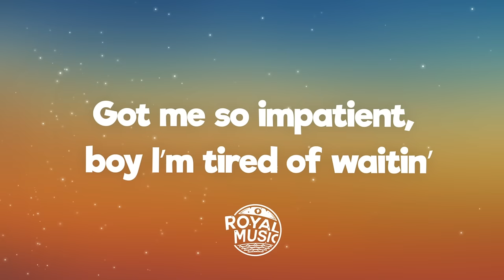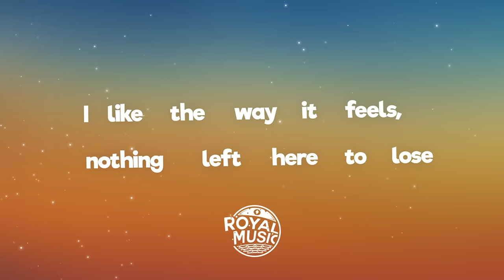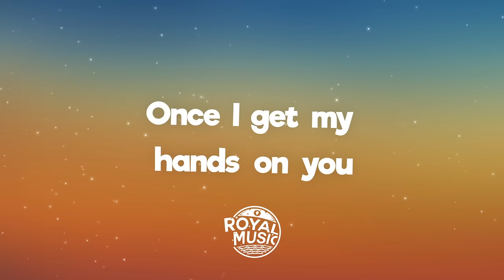Chow boò, Xtina Louise - Hands On You (Lyrics) [7clouds Release]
🎤 Lyrics: Chow boò, Xtina Louise - Hands On You

Got me so impatient, Boy I’m tired of waitin’
Got me on my knees, begging please,
Need your touch, rescue me tonight

I can feel the music pull me under, I can see her try to pull you in
I can hear the sirens and the thunder, waitin’ for the danger to begin

Once I get my hands on you (x2)

I like the way it feels, nothing left here to lose
Trippin in my heels, falling all over you
Finna take the wheel, know what I want to do
Once I get my hands on you

Finna take the wheel, know what I want to do (yeah)